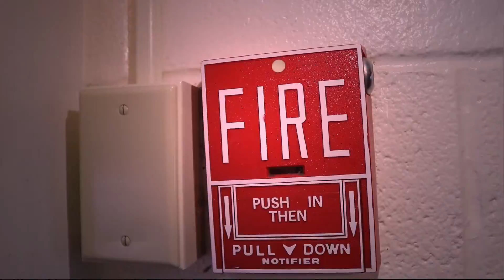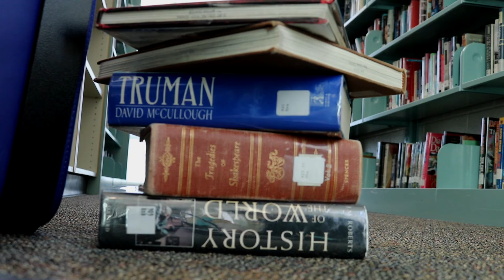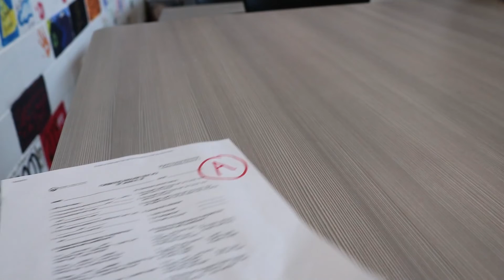Jakey The Invisible Guy Redux (comedy short film)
Please enjoy this short film originally uploaded on TheSixOutOfTen on January 27, 2020.

Jakey's boring and inconsequential life takes a nefarious turn when he gains the power of invisibility...